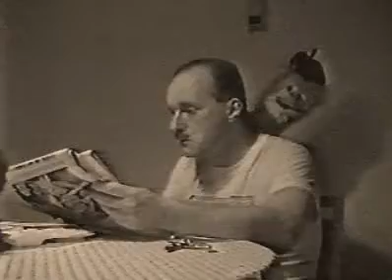monkey torments guy reading paper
Featured in this episode, is "The Actor Formally known as Jay" with the infamous "Love Box", and John Gerstner in his role as Dr. Arthur Kendall, (from the In Search of the Simian Man video).